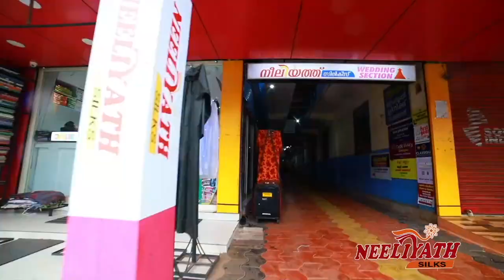വയോജനങ്ങളുടെ ക്ഷേമം ലക്ഷ്യമാക്കി ഇടതുപക്ഷ സംഘടന നിലവില്‍ വരുന്നു.